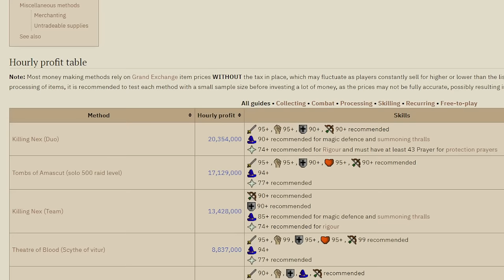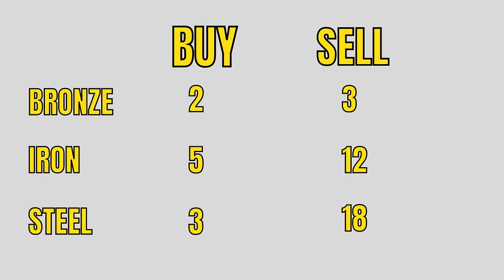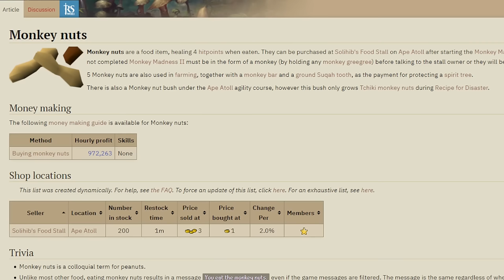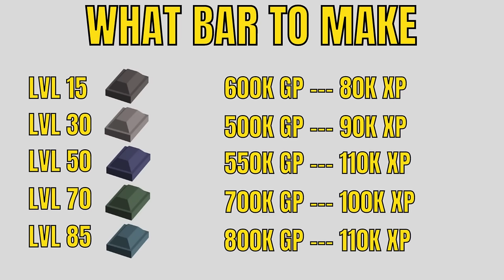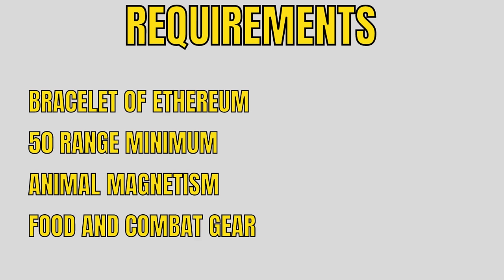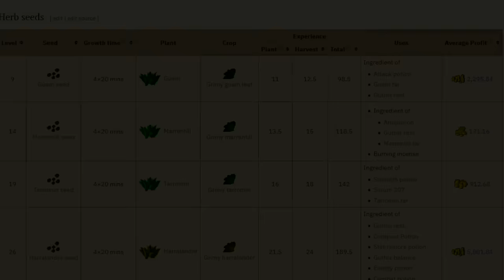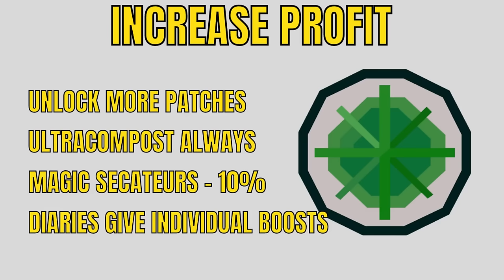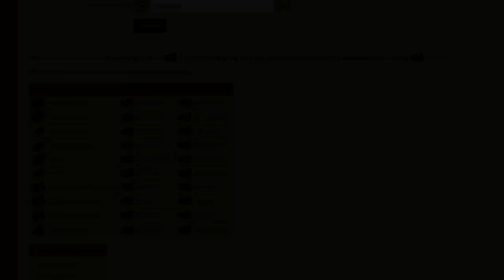Best Early Game Money Makers For New Players [OSRS]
In Oldschool Runescape, Making Money is Necessary to train your skils, complete quests, and kill OSRS' Bosses. In this Video I will Show you 5 of the best early game money makers OSRS has to offer. Some of these will be able to complete straight off tutorial island, while others will require you to have been playing runescape for up to a month or so.

This video was actually requested by a commenter on my last video about Oldschool runescape Midgame Money Makers. If you have a video that you think would be a good idea, or that you would like to see, make sure to drop it down in the comments below. If I like the idea and think it's something that my audience will like, I will put it into my content schedule for later this year.

If you do have any specific questions about OSRS, making money in oldschool runescape, or anything similar, ask me in the comments, happy to answer where I can.

Chapters:
00:01 Introduction
00:15 What Makes A Good Money Maker?
00:55 Massive Noob Trap
01:44 Shopscape
05:10 Blast Furnace
08:21 Revenants
11:14 Dailies
15:37 My Favorite One